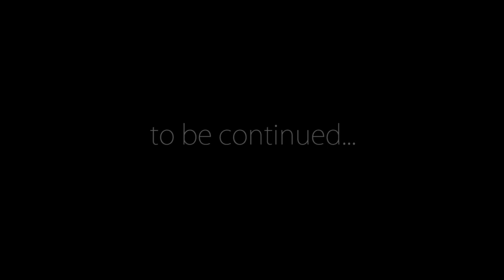Kaizo Caverns 01 - "Lonely Lava Cavern" (Z041)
Chapter One of Kaizo Caverns, preceded by a brief ceremony where be bid adieu to my previous video series.

Wondering why I make that sound when I'm looking at my inventory screen? Click here for the reference:

Creepy music during the credits by